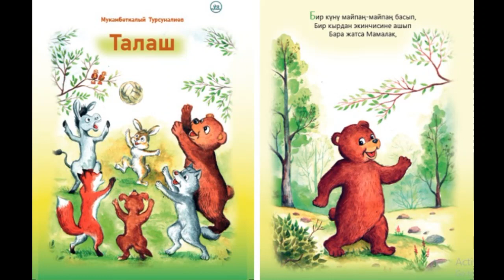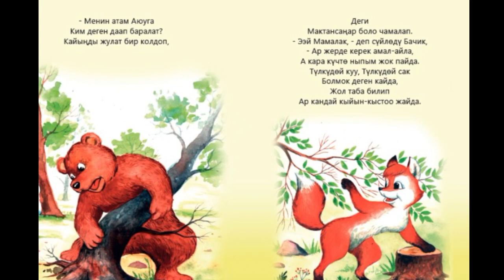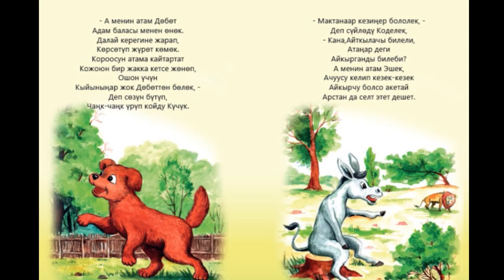Америкалык Риса Матсумура жаш балдарга кыргызча китеп окуйт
БалдаргаКитепОкуйбуз акциясын улантабыз!

Бул жолу бизге Америкалык Риса Матсумура кошулду. Риса Тынчтык корпусунун ыктыярчысы катары Нарында жүрүп кыргыз тилин өздөштүрүп алган.

Азыр Риса убактылуу Америкага кайтса дагы, ал Кыргызстанда карантинде үйдө отурган жаш балдарга "Талаш" аттуу китепти окуп берди.

Рисага жана жалпы Тынчтык корпусуна чоң рахмат!